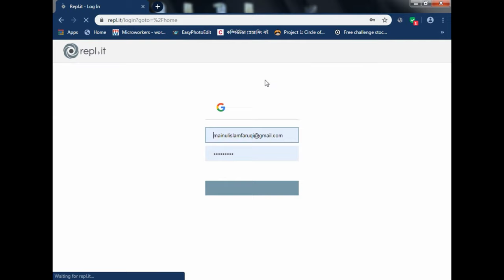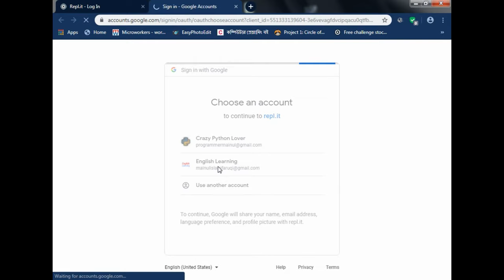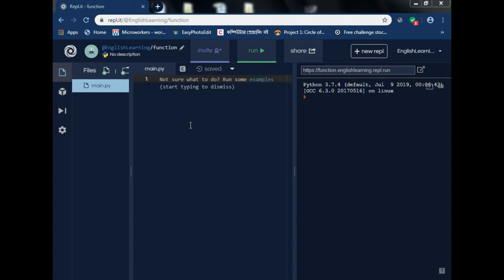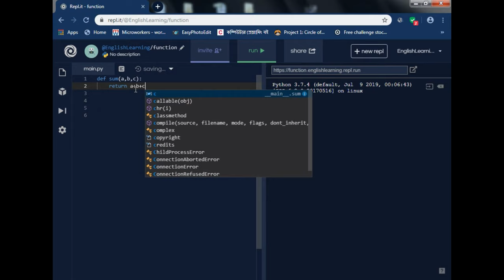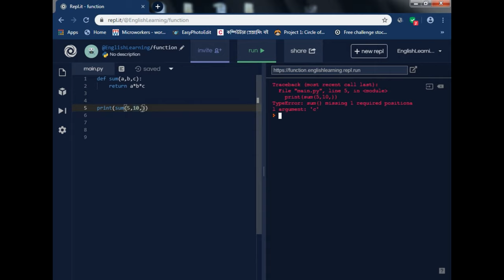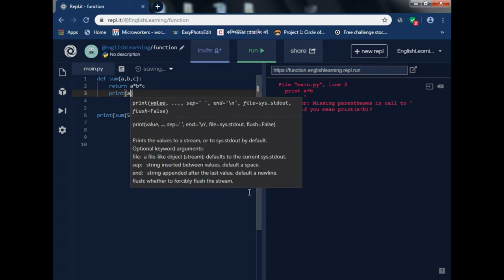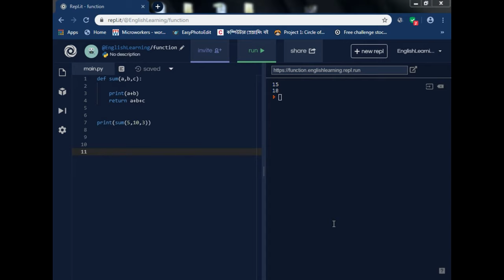#3 Functions in Python | Python Tutorial for Beginners | part-3 | Bangla Tutorial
Functions in Python | Python Tutorial for Beginners | part-3 |Bangla Tutorial. Function is one of the most useful things for Python programming language. In this Tutorial will learn how to define a function, how to pass arguments or parameters and also how to return values. Thank You so much for checking description.

Instructor : Mainul Islam Faruqi

What programming language should you learn?

Which Programming Languages in these sector are used . Are given below:

1. Web Development --- JavaScript / Python ,PHP
2.App Development - Java
3.Game Development --- c++,c#
4. Machine Learning --- Python, R
5.Artificial Intelligence --- Python, R
6.Data Science --- Python, R
7.Data Analysis --- Python, R
6.Data visualization --- Python, R

I recommend all of you to learn Python .
Because Python is one of the paid languages, one of the easiest languages, one of the paid languages.
Python is amazing language. It is cool . I love Python so much.